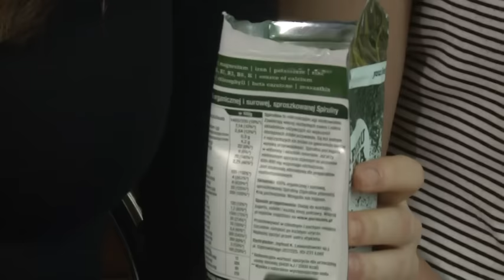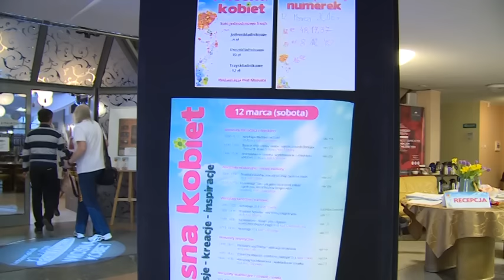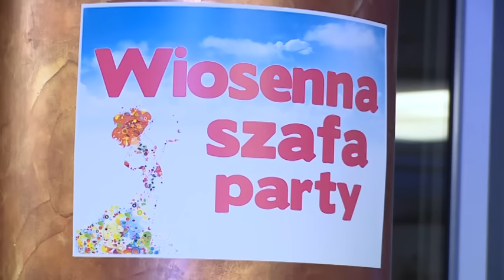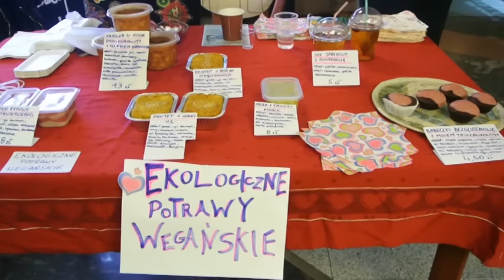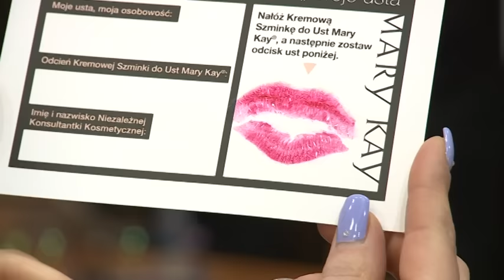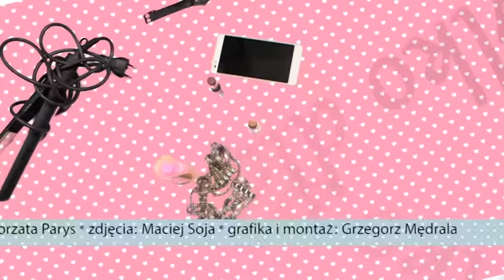Nie Tylko Dla Kobiet odc. 2